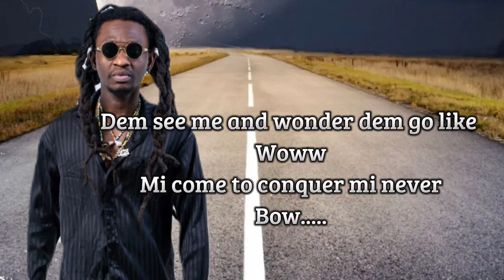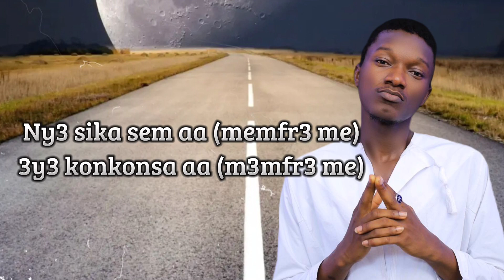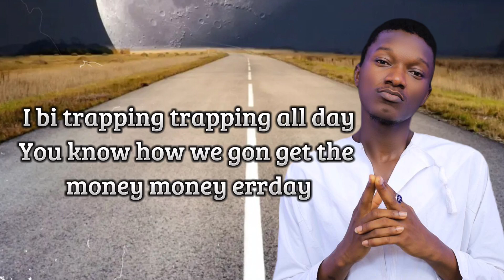Ras Amankwatia - The Spartan Feat. Kulli Jay x Mc Polo ( Official Lyrical Video )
An award winning artist Ras Amankwatia, from the camp of RTM MUSIC (GH/UK) drops this single off his upcoming " The Journey Ep " featuring Kulli Jay x Mc Polo  (Akataboyz) titled The Spartan.

No long talk download the song and feel the vibes .